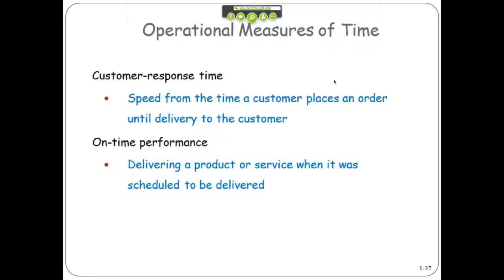Operational Measures of Time